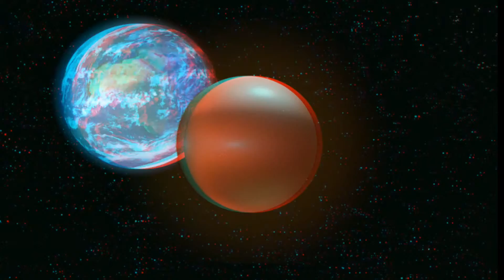Google Cardboard 3D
Experiments in 3D rendering